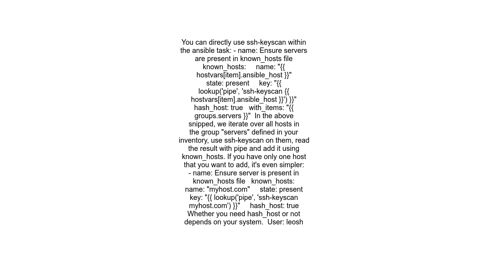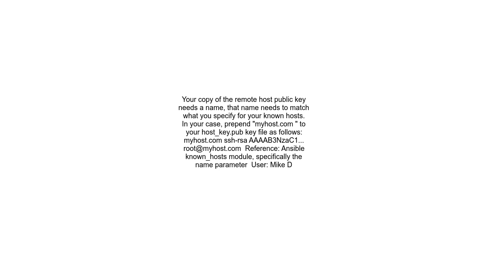How to add a host to the known host file with ansible